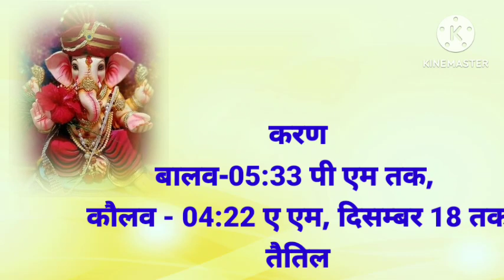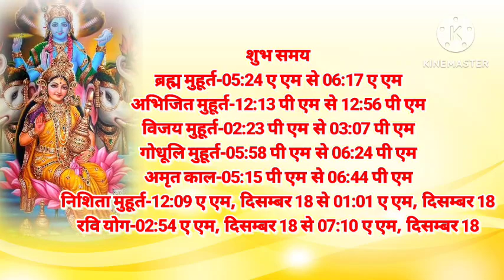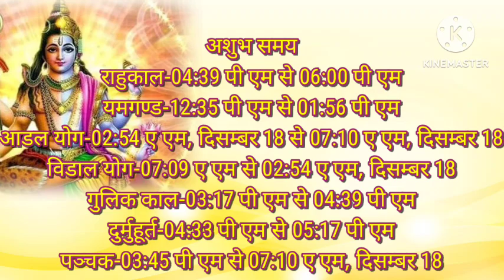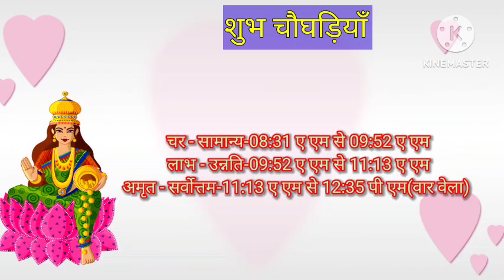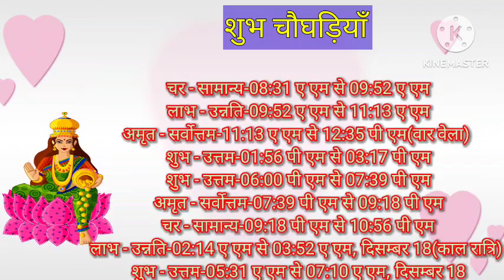Aaj ka panchang रविवार 17 December 2023 पंचांग,आज की तिथि,शुभ मुहूर्त,राहुकाल Sunday ka panchang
panchang today
aaj kaun si tithi hai
aaj tthi
aaj ka rahukal samay aajkapanchang16december2023 17decemberkapanchang आजकीतिथिऔरहिन्दूपंचांग Aaj ka panchang शनिवार 16 December 2023 पंचांग l शनिवार 17 December 2023 पंचांग आज की तिथि l शुभ मुहूर्त,राहुकाल , आज की तिथि क्या है, आज की तिथि क्या रहेगी, आज की तिथि बताइए, तिथि क्या है आज, तिथि बताइए आज आज का पंचांग आज की तिथि आज का चौघाड़िया saturday 16 December 2023 आज का शुभ समय आज का शुभ मुहूर्त आज का नक्षत्र समय आज का राहुकाल समय आज का ग्रह गोचर आज सूर्योदय समय आज सूर्यास्त समय आज चन्द्रोदय समय आज चन्द्रास्त समय आज की तिथि आज दिनांक मास पक्ष अयन ऋतु विक्रम संवत शाके संवत आज का योग आज करण आज का ग्रह विचार आज सूर्योदय कालीन नक्षत्र आज का शुभ महूर्त अभिजीत मुहूर्त विजय मुहूर्त गोधूलि मुहूर्त निशिता मुहूर्त ब्रह्म मुहूर्त राहुकाल दिशाशूल आज का पंचक काल दिन का चौघड़िया मुहूर्त रात का चौघड़िया मुहूर्त राहुकाल आज का गुलिक काल आज यमगंड समय दुमूर्त समय वर्ज्य काल भद्रा काल विछून्डो समय काल दिन और रात का चौघड़िया मुहूर्तक्या रहेगा,आज सूर्य चांद कब निकलेगा aaj ka panchang 16
17 tarikh ka panchang
15 december ka panchang
16 december 2023 ka panchang
17december  # tithi
16 december 2023 ka Panchang
17 december ka Panchang । पंचांग 17 दिसम्बर 2023 ka panchang 15 December 2023 Monday ka Panchang 17 December 2023 Saturday ka Panchang :  November 2023
16 December 2023 ka Panchang
16 दिसंबर 2023 का पंचांग